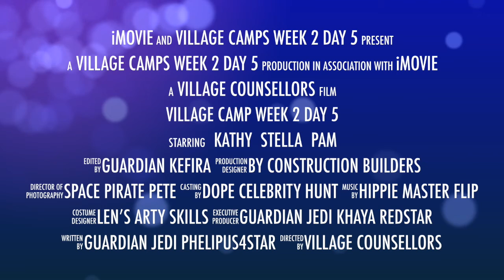Village Camp week 2 Day 5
Village Camps